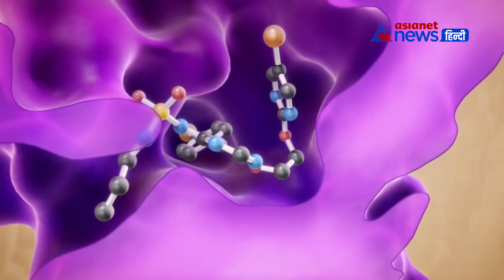यहा कुछ उपाय दिए गए हैं जो आपको अनिद्रा से बचाने में मदद करेंगे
व्यायाम: नियमित व्यायाम से अनिद्रा के लक्षणों को नियंत्रित किया जा सकता है। किसी भी तरह की शारीरिक गतिविधि बेहद आवश्यक है। बेहतर स्वास्थ्य के लिए हर सुबह आलस को अलविदा कहें और व्यायाम करें।

ध्यान: ध्यान मन की शांति प्रदान करता है और आपके पूरे शरीर को आराम देता है। यह तनाव से राहत देगा और आपको बेहतर नींद सुनिश्चित करने में मदद करेगा। सुबह अपने व्यस्त कार्यक्रम से थोड़ा समय निकालें और नियमित रूप से ध्यान करें।

लैवेंडर का तेल: लैवेंडर का तेल आपके मूड को बेहतर कर सकता है और आपको बेहतर नींद में मदद कर सकता है। आप लैवेंडर के तेल को सूंघ सकते हैं या अपना खुद का लैवेंडर तकिया स्प्रे बना सकते हैं। बेहतर नींद के लिए आप लैवेंडर की चाय भी पी सकते हैं।

मालिश करवाएं: मालिश आराम करने का एक प्राकृतिक तरीका है। आप पेशेवर या व्यक्तिगत मालिश के लिए विकल्प चुन सकते हैं। अपनी पसंद के अनुसार सबसे अच्छा तेल या क्रीम चुनें।

मैग्नीशियम: मैग्नीशियम आपके दिमाग को शांत करता है और तनाव से राहत देता है। धीरे-धीरे अपने मैग्नीशियम का सेवन बढ़ाएं। कुछ मैग्नीशियम युक्त खाद्य पदार्थों में पालक, केला, छोले, ब्रोकली, किडनी बीन्स, नट्स और सी फूड शामिल हो सकते हैं।